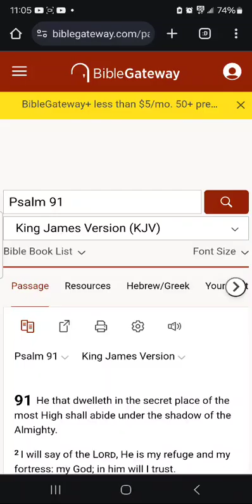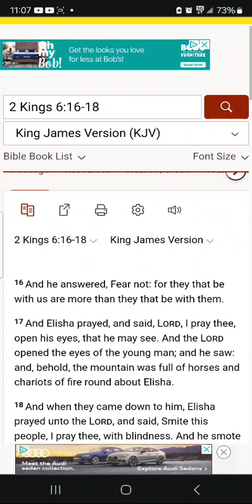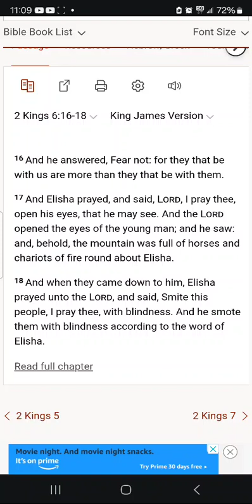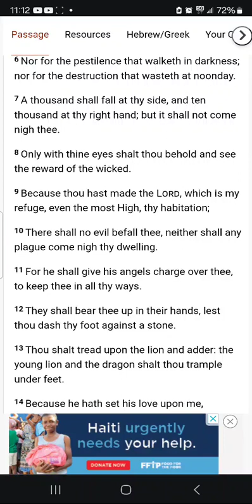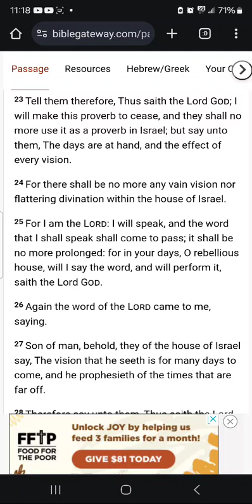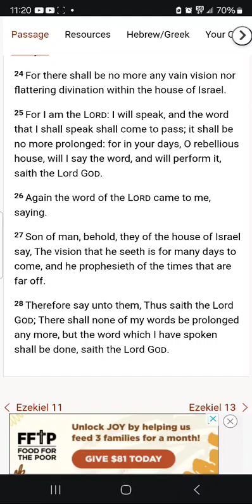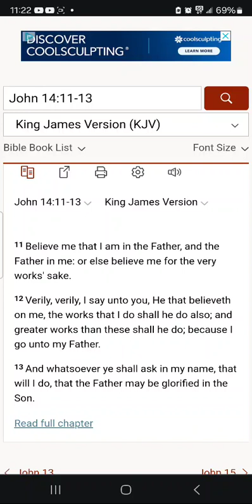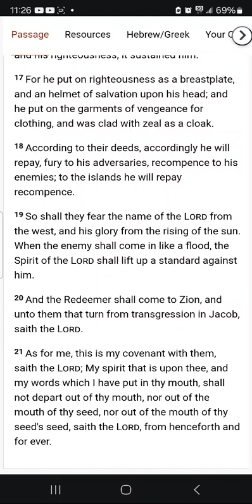Fear Thou Not; For Yahawashi Is With Thee 🛸💯